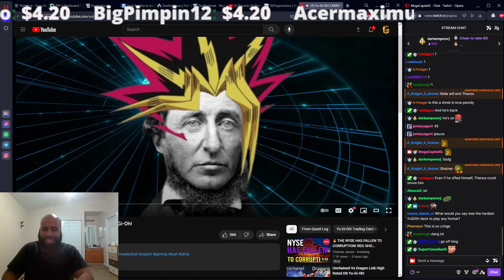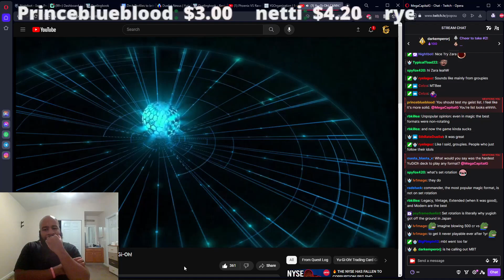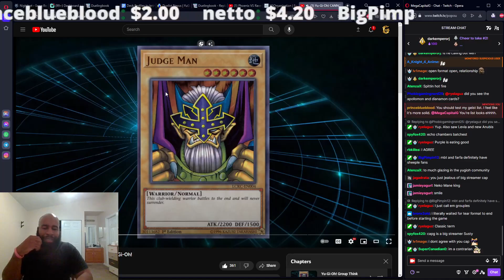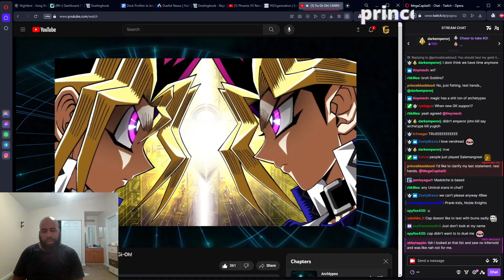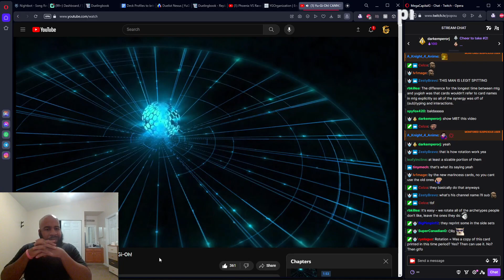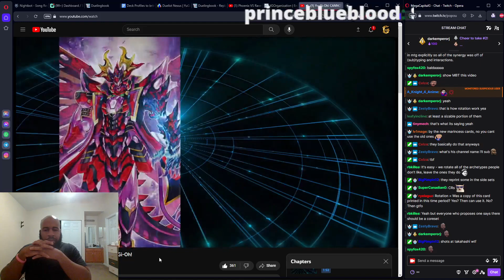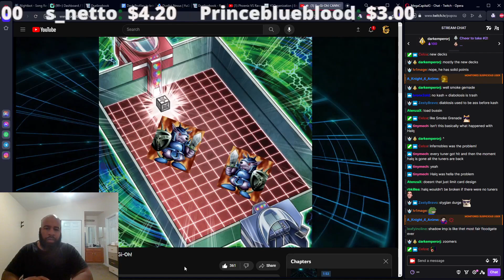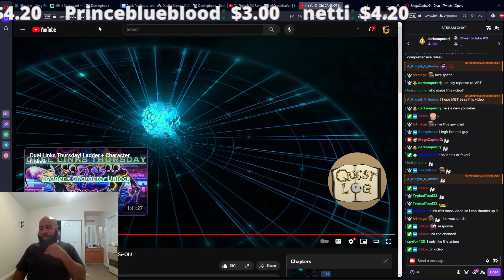YU-GI-OH! DOES NOT NEED SET ROTATION!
2023/08/03